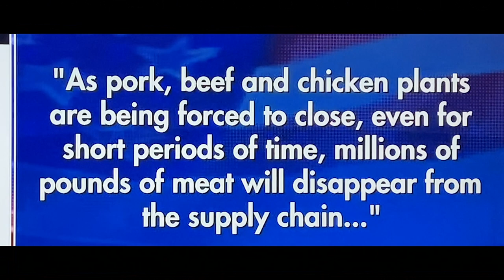Why Hunting Is Essential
The relevance of hunting in our modern-day civilization is often questioned and the joy that more than 12 million hunters all across the nation find in hunting is often misunderstood. The days of hunting being an activity that every household participates in is now replaced with a majority of citizenry that does not hunt. Hunters are now the minority. The fact of the matter is that most Americans never think about where their food comes from.

However, the role that hunting plays in food security cannot be understated. Hunting is vital for the nourishment at America’s dinner tables. In this episode of Pursue The Wild, Tips From The Wild, join Kristy Titus as she shares how hunting is as essential today as ever.